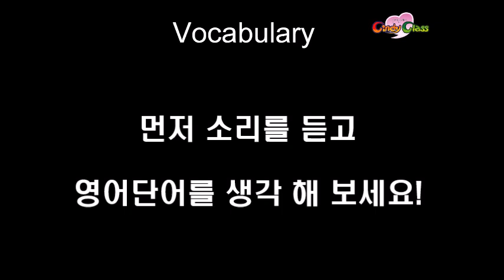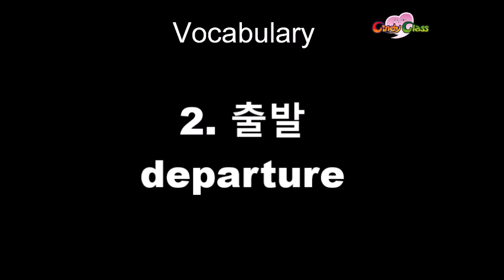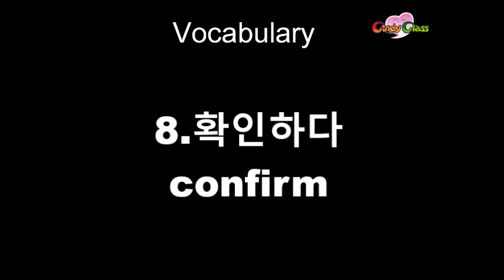FAST TALK English TV#8 by Cindyclass